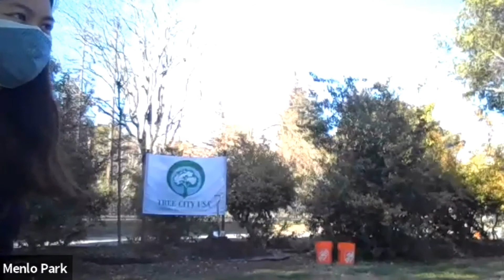2021 Virtual Arbor Day Celebration and Tree Planting